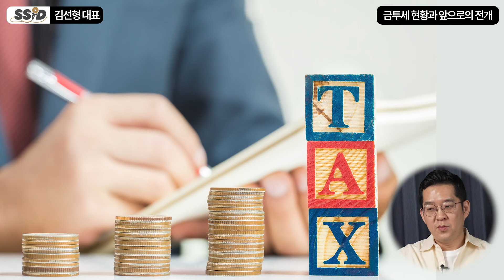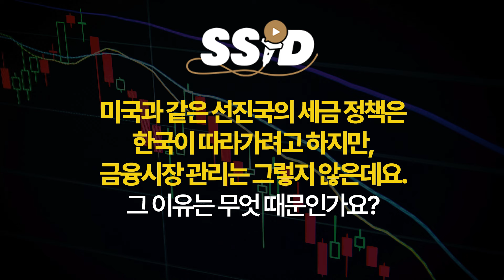한국 주식시장 암울한 상황 이 것 때문이라고 봅니다 (김선형 대표, 김선형의 E-클래스 / 1부)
[김선형 대표]
L&S 홀딩스 대표
한국경제TV 고정 패널
'김선형의 E-클래스' 유튜브 채널 운영